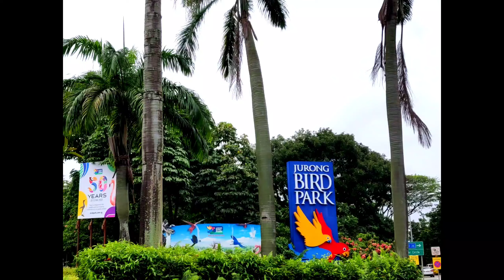Jurong Bird Park| Parrot to sing -3Different languages | birthday wishes song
bird park jurong bird park in singapore
#50 years celebrations park in singapore

bird park,jurong bird park,50 years celebrations park in singapore, tourist place in singapore,nature Lovers,Bird lovers,

🐦🐦🐦 50 years celebrations Going on 🐦🐦🐦
 Normal Price -$28-$30
Now Offered -$2.50
Train /bus Route :-
You Can take Mrt of East-West Line, get down to Boon lay Station , from You can  take direct bus no:- 194  drop at jurong bird park in singapore